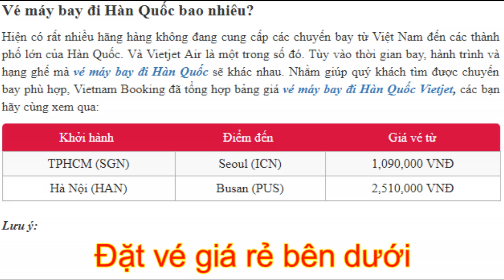Tận hưởng hè cực đã cùng vé Vietjet đi Hàn Quốc cực rẻ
Hiện có rất nhiều hãng hàng không đang cung cấp các chuyến bay từ Việt Nam đến các thành phố lớn của Hàn Quốc. Và Vietjet Air là một trong số đó. Tùy vào thời gian bay, hành trình và hạng ghế mà vé máy bay đi Hàn Quốc sẽ khác nhau. Nhằm giúp quý khách tìm được chuyến bay phù hợp, Vietnam Booking đã tổng hợp bảng giá vé máy bay đi Hàn Quốc Vietjet, các bạn hãy cùng xem qua: